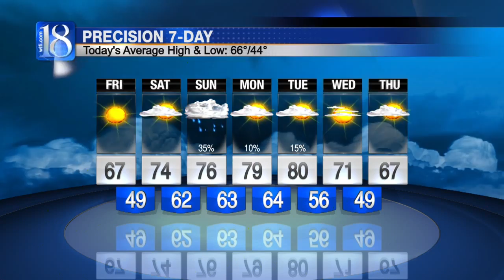News 18 at Six's Forecast (10/13/16)